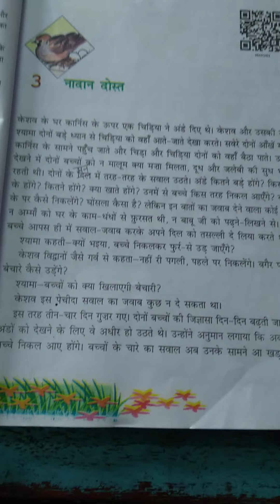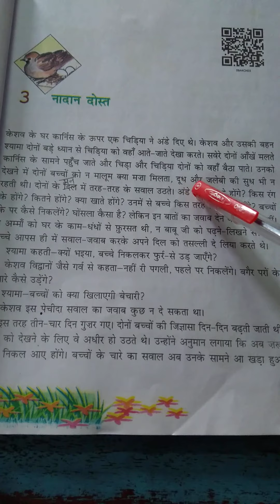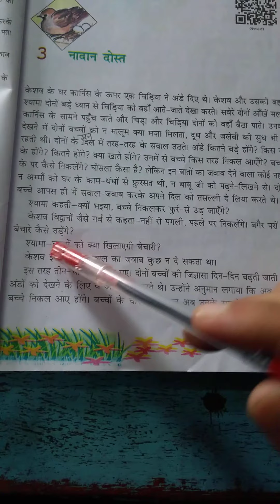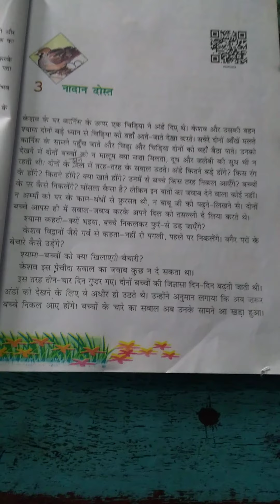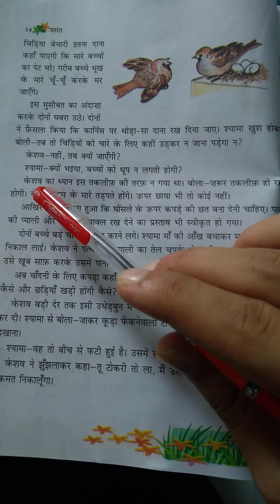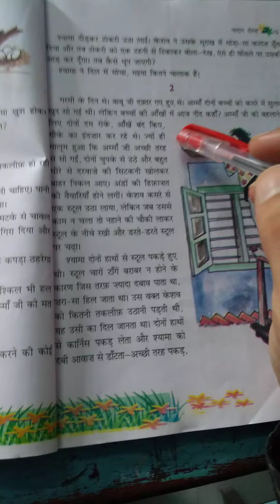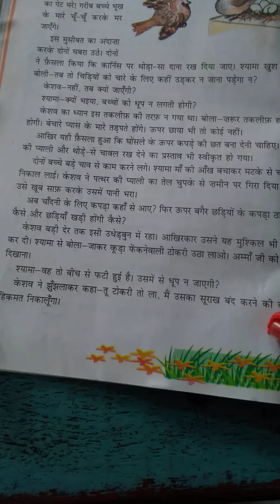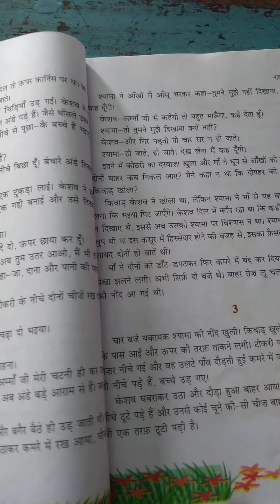class 6 hindi vasant lesson 3 part 1